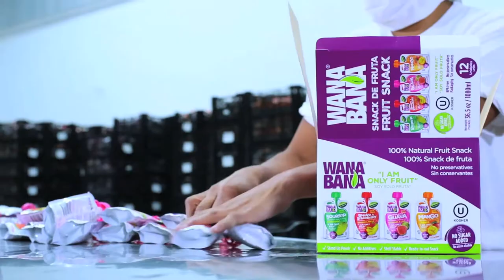Wanabana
Promo WANABA. / duración 1.52 segundos
Wanabana, es una fruta hecha puré, que se convierte en un snack saludable para toda la familia. Gracias a su empaque puede conservar todas las propiedades nutricionales sin necesidad de agregarle ni conservantes ni preservantes.
Su presentación es practica, su diseño es seguro,  no necesita refrigeración y puede durar hasta un año cerrado.
Este producto nos ayuda a que podamos consumir fruta a cualquier hora del día, en cualquier momento y la porción adecuada de fruta que tenemos que consumir a diario.